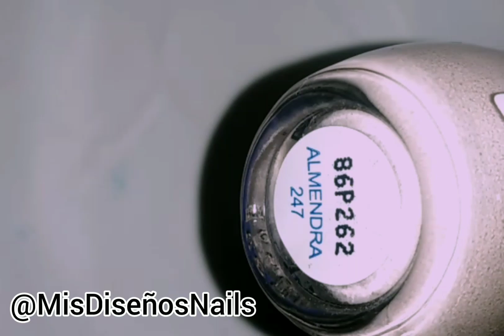Rosas con encaje en uñas paso a paso 💅